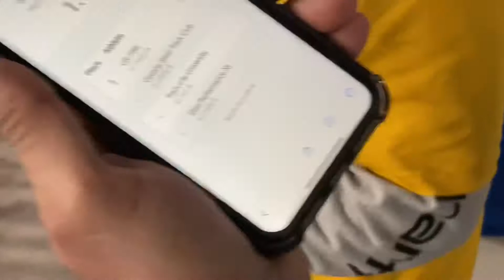2021 MITS State Meet 4x200 Relay 1:31.15PR 1st Place State Champs 03/20/21